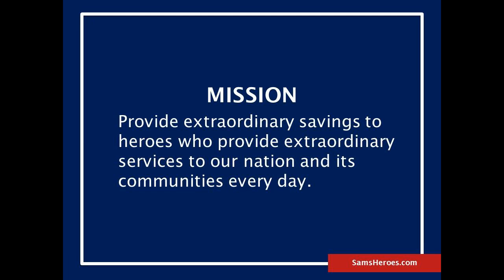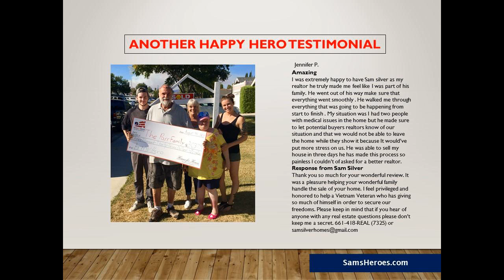Hero program and Homes for Heroes Rep Sam Silver HomeSmart Call and Text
Samuel Silver of HomeSmart NCG Real Estate Made Easy (661)418-REAL (7325) is the Most qualified realtor agent in Valencia Summits in Santa Clarita and Valencia including the VALENCIA SUMMIT, CHELSEA, SAN MARINO, STRATFORD COLLECTION and The WINDEMERE